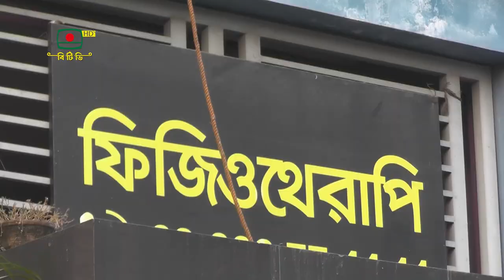বাংলাদেশে ফিজিওথেরাপি চিকিৎসা শিক্ষা ও সেবা। BTV। DPRC। BTV world ।Dr.Md.Shafiullah Prodhan । NITOR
বাংলাদেশে ফিজিওথেরাপি চিকিৎসা শিক্ষা ও সেবা। BTV। DPRC। BTV world ।Dr.Md.Shafiullah Prodhan ।

✺আমাদের  এর ঠিকানাঃ-
DPRC
12/1 Ring Road, shyamoli Dhaka-1207, Bangladesh.
(ডিপিআরসি , 12/1  রিং রোড শ্যামলি ঢাকা-১২০৭ বাংলাদেশ)